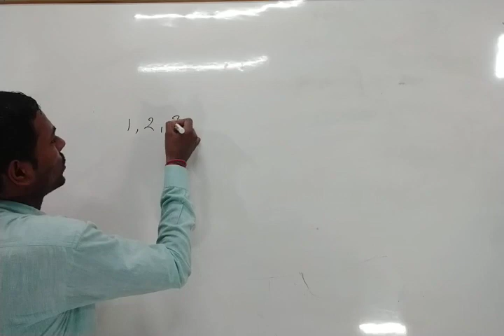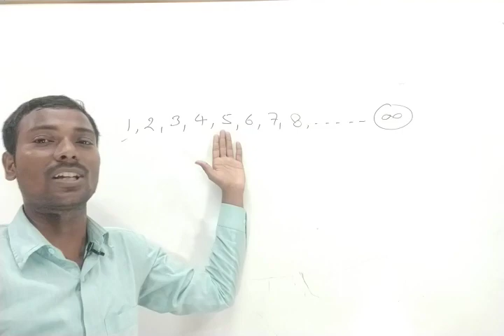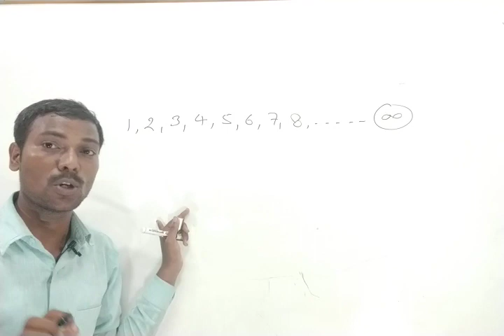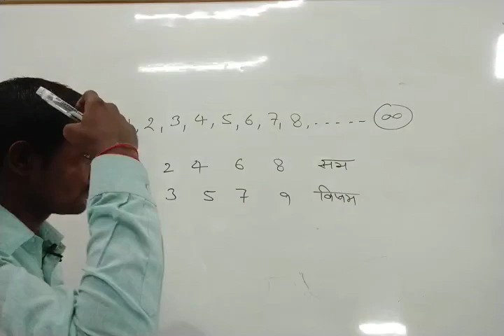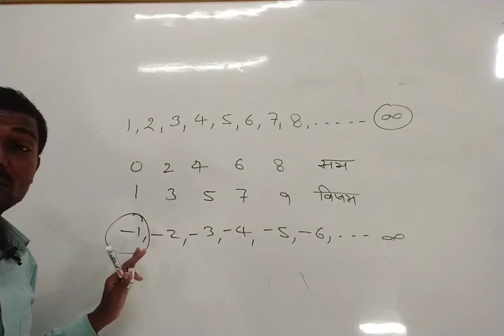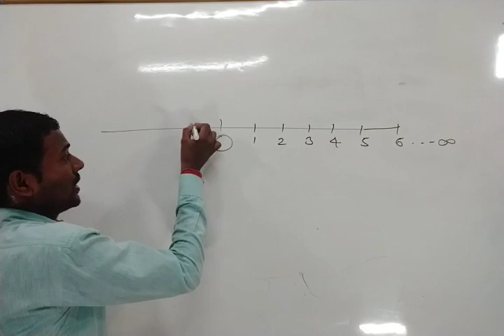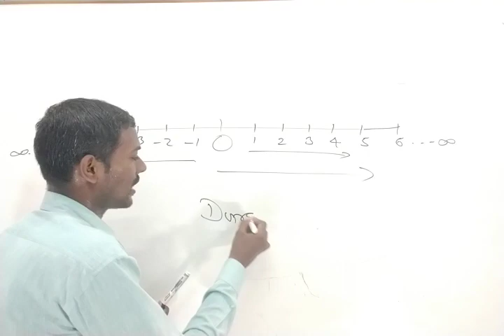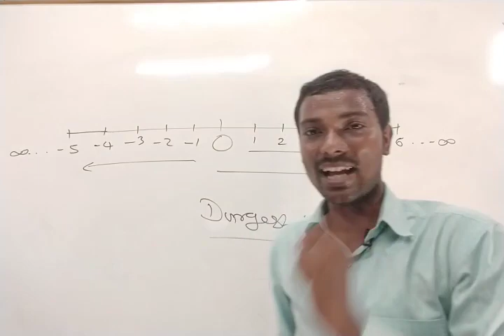elearningwithdurgesh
👇🏻 फेसबुक पेज 👇🏻

कुशल अध्यापक